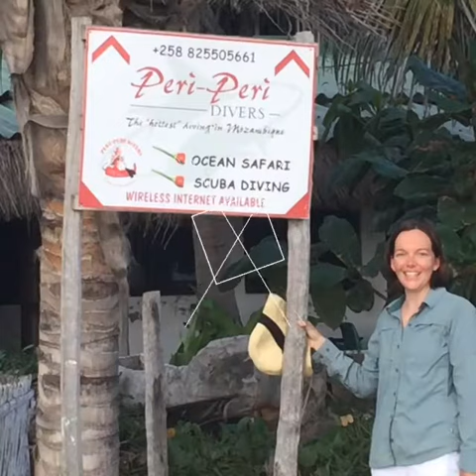Tofo, Mozambique to Kruger National Park, South Africa